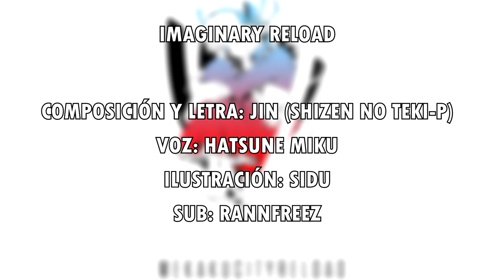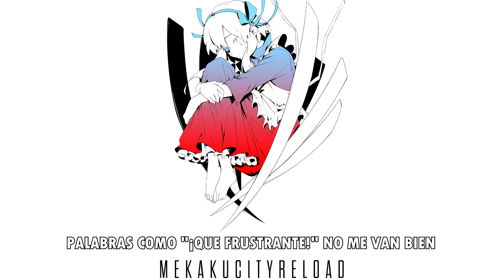[EspSub] Mekakucity Reload - Imaginary Reload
Canción/Pista 02 del albúm Mekakucity Reload
イマジナリーリロード
Imaginary Reload
Reinicio Imaginario

"La historia que va en contra de la mirada"

Letra y composición: Jin (Shizen no Teki-P)
Ilustración (y vídeo en cierta parte): Shidu (しづ)
Voz: Hatsune Miku
Grabación e Ingeniería en mezcla de sonido: Yuji Kamijo
Directores de Sonido: JIN, Hideyuki Gushimiyagi

Sub: Yo xd (RannFreez)

Toda la ilustracion, el vídeo original presente al final de este vídeo y la letra son completamente pertenecientes a sus respectivos dueños. De otra manera, este vídeo es perteneciente a Edword Records, lo único mío es la presencia de subtíitulos.

De resto usé lo que pensé que sería más conveniente :p
Por cierto creo que encontré la manera de evitar "copyr'u'ght", ya veremos si funciona.

Esto es parte del tercer albúm de Kagerou Project de Jin, Mekakucity Reload